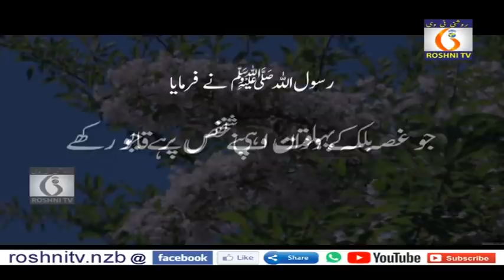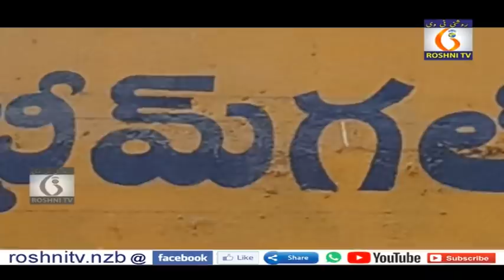Roshni tv Daily news 9 PM || 19-03-2021